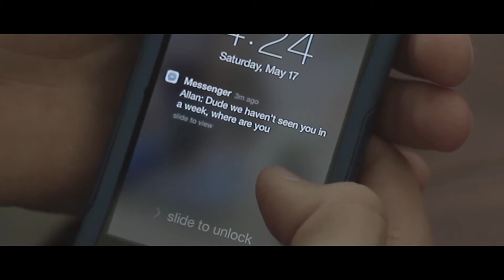2014 AAHSFF Official Selection, Drama "Dear Elisa" by Allan Duan